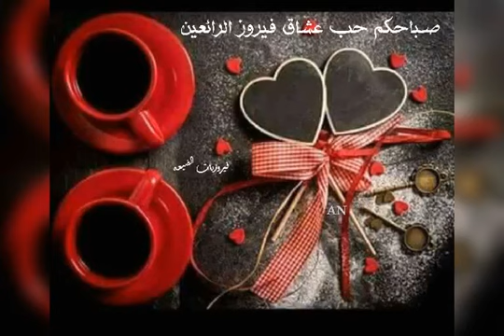بقطفلك بس هالمرة.... فيروز